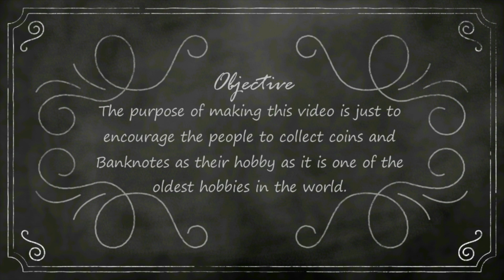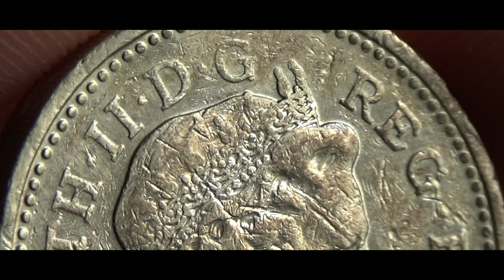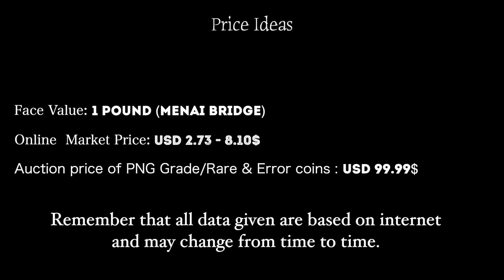1 Pound (Menai Bridge) UNITED KINGDOM - 2005 KM1051 Coin & Values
Pound (Forth Bridge) UNITED KINGDOM - 2004 KM1074 Coin & Values